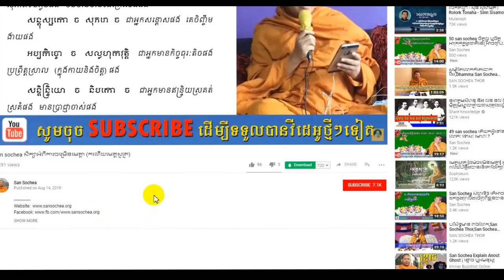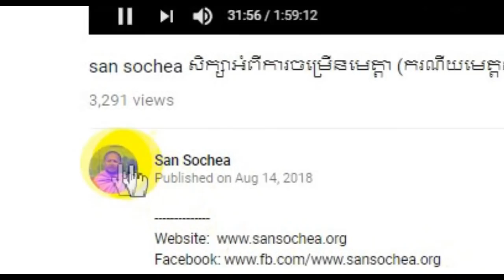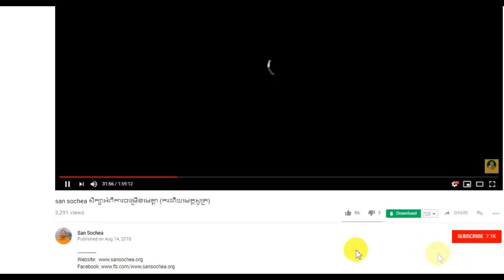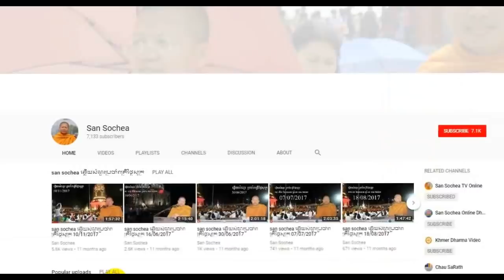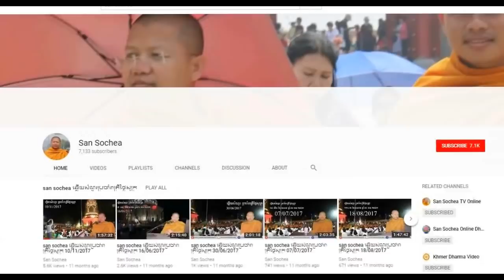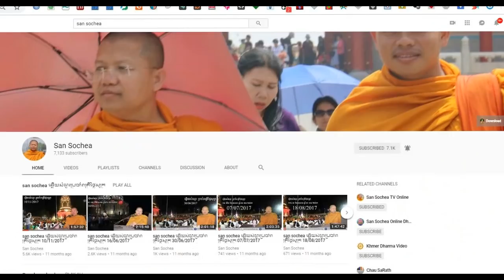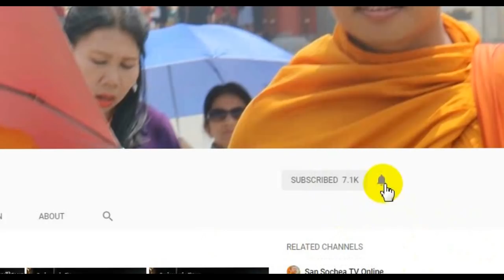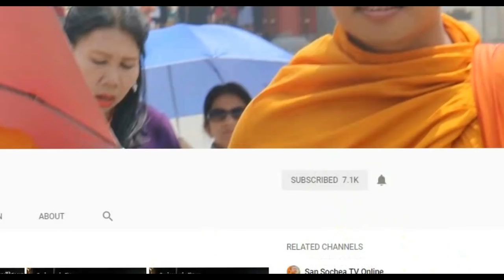san sochea 73 សាសនាណាក៏ល្ងឬ?